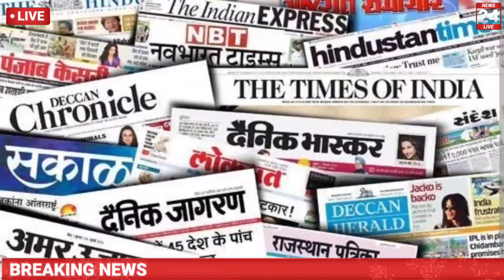मेले से पार्षद के डांस का वीडियो देखें लाइव अभी-अभी आई आज की बड़ी खबर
zym Bharatpur news

rudawal Bharatpur
brahmavad toll booth Bharatpur

deeg Bharatpur news
khoh deeg Bharatpur

kumher Bharatpur news
sakarora gaon kumher Bharatpur news

Bhusawar Bharatpur
pathina Bhusawar Bharatpur

Bharatpur samachar
aaj ke taaja samachar Bharatpur
today news Bharatpur
Bharatpur latest news
Bharatpur jila
Bharatpur Rajasthan today news

breaking news